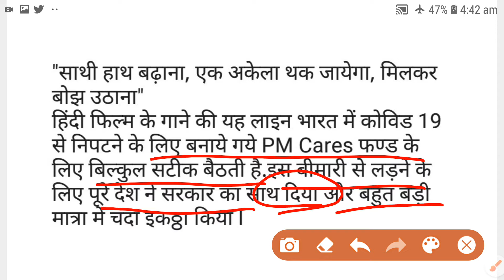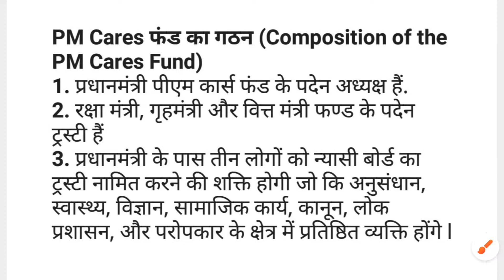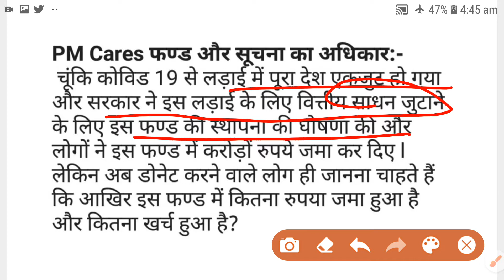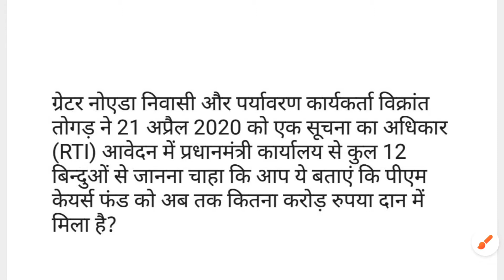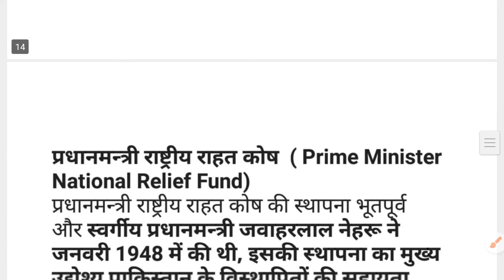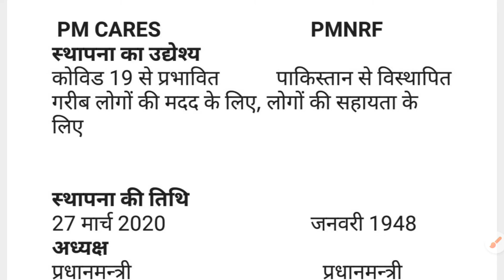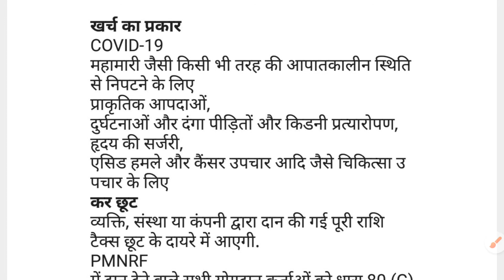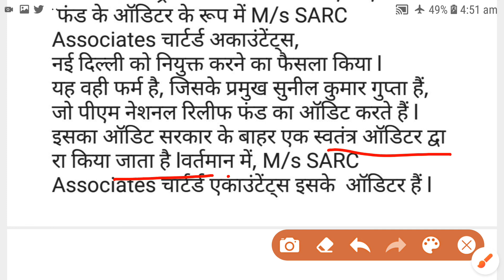PM-CARES and PMNRF, ARE UNDER RTI OR NOT ?